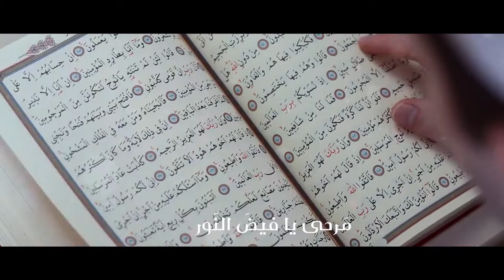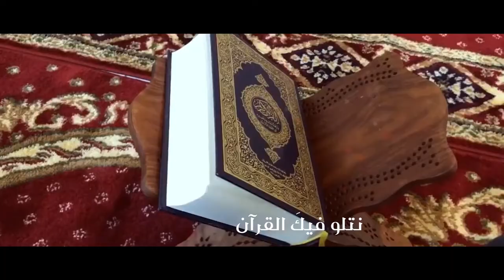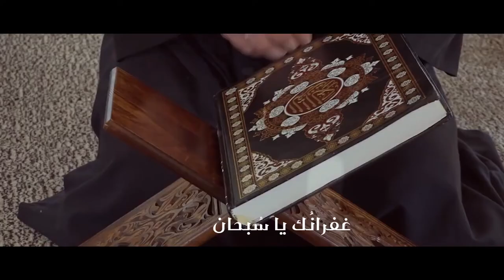رحمن رحمن أحبايُك في رمضان